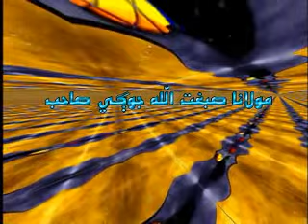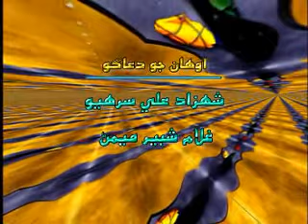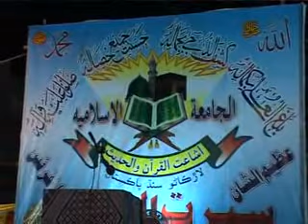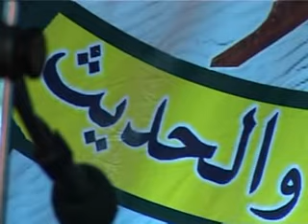Molana sibghatullah jogi old bayan